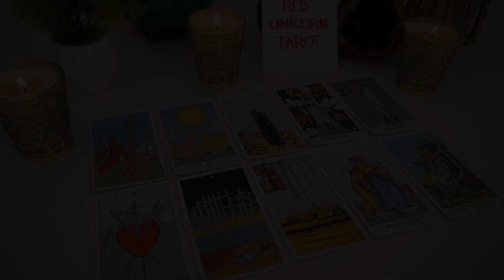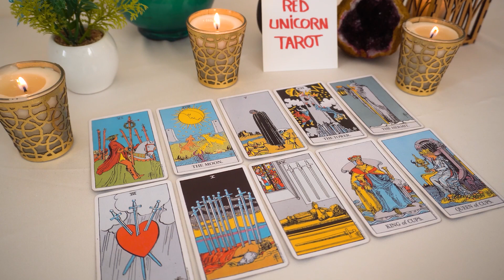SCORPIO♏ Let's put the Scorpio of this puzzle together because somethings off!